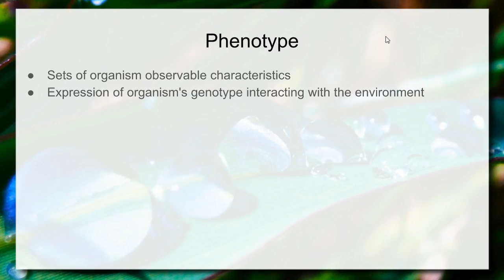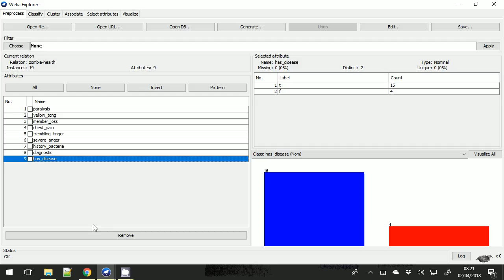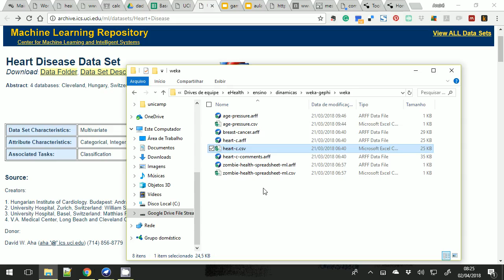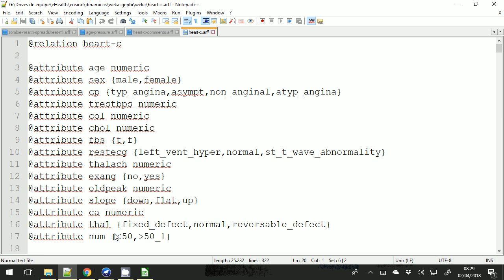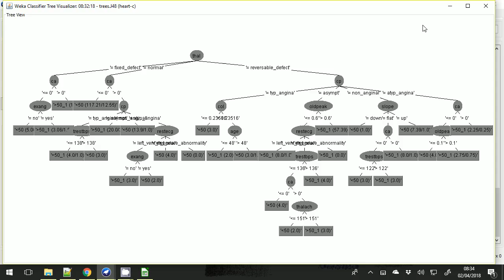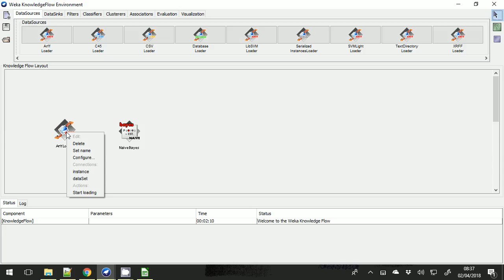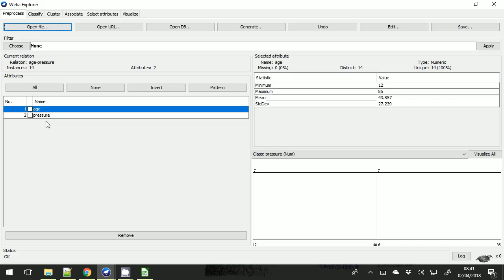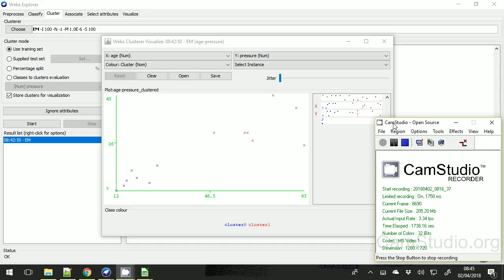Vida em Escalas - Escala Indivíduos / Weka Heart - Aula 09 - Informática e Saúde 2018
A aula anterior introduziu o uso do Weka. Nesta aula, são apresentadas as mesmas tarefas de classificação, descoberta de regras de associação, predição e clusterização usando a ferramenta Weka, dentro do contexto de doenças do coração. São usados dados do UCI Machine Learning Repository mais especificamente a Heart Disease Data Set